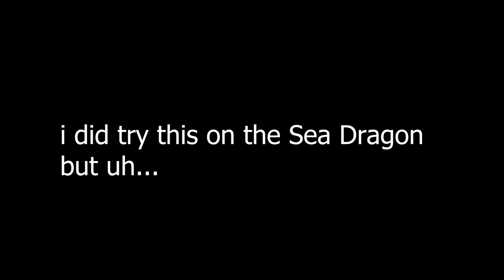Why the Repulsion Cannon is worth it [Subnautica]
Better than killing all the Leviathans.